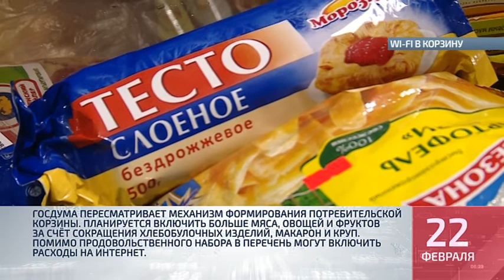Коротко о главном №1 от 22 02 2018